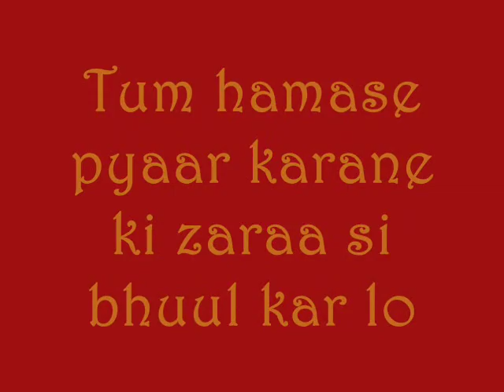RAJAT & MUGDHA-Salam-E-Ishq.wmv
RAJAT MUGDHA VIDEO MIXED WITH VARIOUS SCENES N PICS WITH SALAM-E-ISHQ TRAILER